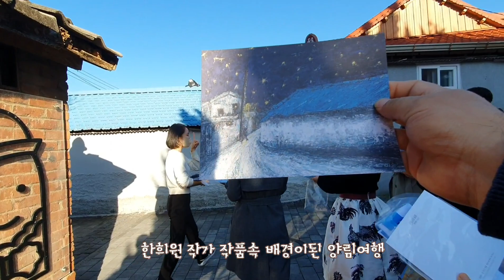한희원 미술관 밤 도슨트 투어. 광주 양림마을 예술여행